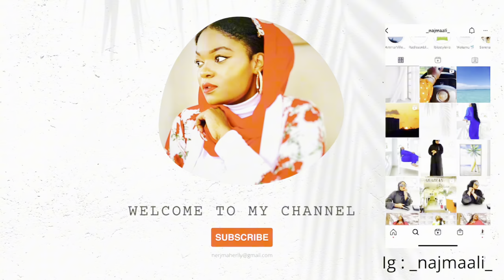MOVING VLOG 05;We got a TV guyssss‼️Carpet haul,our first collection at NFW💃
All I can I say is … God has been with me through this moving journey . I’m just blessed and favored by God . This Tv wasn’t planned the console table wasn’t planned at all …. With how things are moving we are so grateful to God .

Shout out to my lovely neighbour Khadija Shamun for plugging me on Chamaz by Deedah I got the tv and stand through the chama and i couldn’t be more grateful 💖🫶

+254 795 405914 (say Auntie wa lovies sent you there )